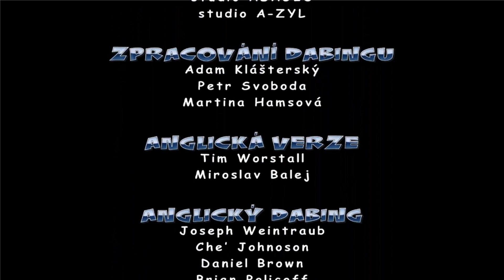KONEC I POLDA 6 I 8 díl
Podporovatelé : Komprende,  GamingRelax,  Roman.
Všechny peníze jdou zpátky na rozvoj kanálu např. nové hry ze kterých následně točím videa a nebo streamuji